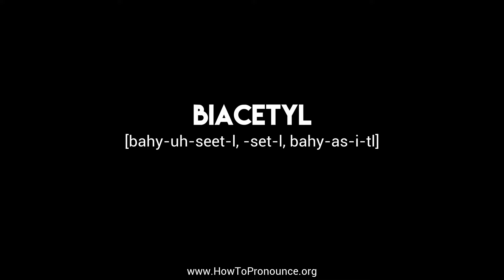How to Pronounce "biacetyl"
Learn the proper pronunciation of "biacetyl"